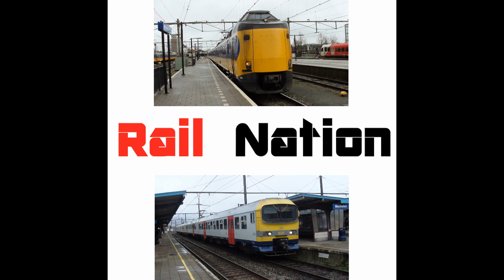Treinen in Utrecht Centraal (NL) (1-9-2019)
(NL) Treinen in Utrecht Centraal

(EN) Trains in Utrecht Centraal